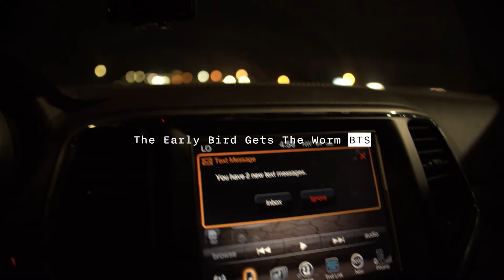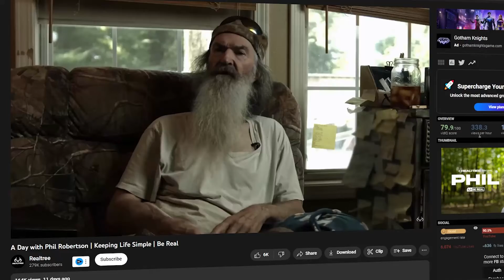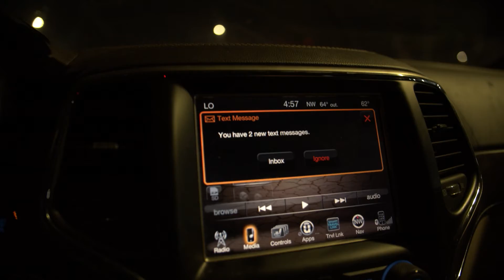Filming a Commercial With Hannah Barron (Blackmagic Pocket Cinema Camera 6k)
We filmed a promotional video/commercial for Realtree with Hannah Barron and this is how it went. I break everything down from script writing, shot list creation, prep, tech scouting, filming and more. I harp on tone and theme a lot in this video because I truly believe without that voice, your film will fall a little flat. This shoot was incredible and reminded me why I do what I do, I hope you guys enjoy it too and find some value in it.

As for Realtree and Hannah, they were incredible to work with. Hannah is such a big personality and what makes her so special is that she is authentic, she knows who she is and she is proud of who she is. She doesn't put on a show in front of the camera, what you see is what you get. I realized I haven't talked much about the purpose of this shoot but this video is to brand Realtree and their new camo patterns with DSG.

Chapters:

00:00 - 01:51 Introduction
01:51 - 04:27 Pre-production
04:27 - 06:49 Packing, travel, & tech scouting
06:49 - 08:30 Shoot Day
08:30 - 09:04 Hannah Barron Interview
09:04 - 11:50 Shoot breakdown